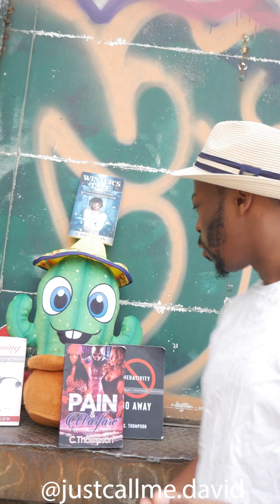Elon musk, California, Ohio, health care and more